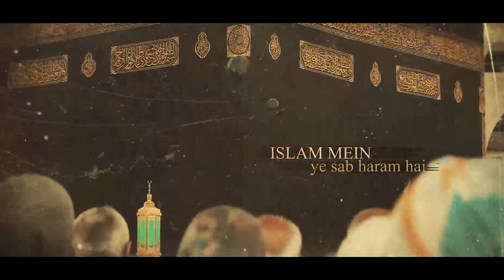A Tale of Two Worlds,The American Dream, the Middle Eastern Nightmare |hindi/Urdu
In 1988, Osama bin Laden established Al Qaeda from a network of Arab and other foreign veterans of the U.S.- backed Afghan insurgency against the Soviet Union, with the aim of supporting Islamist causes in conflicts around the world.

At its peak, there were more than 100,000 U.S. troops in Afghanistan in 2011 and over 160,000 personnel in Iraq in 2007. While the number is far lower after withdrawal from Afghanistan in 2021, there are still about 30,000 U.S. troops scattered across the region.

Legal Stuff.
Unless otherwise created by The  Indian diaries some materials licenses have been obtained for images/footage in the video from the following sources:
Stock materials (photos, footages and other):

THIS IS A EDUCATION AND ENTERTAINMENT CHANNEL AND THIS DOESN'T PROMOTE ANY ABUSIVE OR ILLEGAL CONTENT.